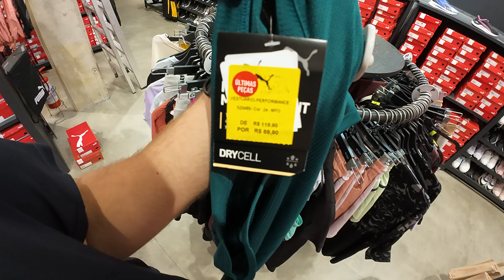Tênis, roupas e acessórios Puma com muito desconto!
👉Tênis da PUMA
👉Tênis da PUMA
Os Melhores Tênis da PUMA Vista-se com estilo: Tênis Puma para todos os gostos!
Vale a pena comprar tênis da Puma?
A Puma é uma marca renomada no mundo esportivo e fashion, e seus tênis são conhecidos por qualidade, estilo e conforto. Mas, como em qualquer compra, é importante avaliar alguns fatores antes de decidir se vale a pena investir em um tênis Puma.
Hashtags Relacionadas a Produtos:
Hashtags para Campanhas e Eventos:

Hashtags para Engajamento:

Hashtags Visuais:

Hashtags para Lojas e Vendas:

Hashtags Específicas para Cada Linha de Produto:

Puma Football
Puma Running
Puma Basketball
Puma Fitness
Puma Fashion
Puma Tennis
Hashtags em Inglês:

Combinações de Hashtags:

Por que comprar um tênis Puma pode valer a pena:
Qualidade: A Puma utiliza materiais de boa qualidade em seus tênis, garantindo maior durabilidade e conforto.
Design: A marca investe em design moderno e inovador, oferecendo modelos para todos os estilos.
Tecnologia: Muitos tênis Puma possuem tecnologias que proporcionam melhor desempenho e conforto, como amortecimento e respirabilidade.
Variedade: A Puma oferece uma ampla variedade de modelos, desde tênis esportivos para atividades físicas até opções mais casuais para o dia a dia.
Reputação da marca: A Puma é uma marca reconhecida mundialmente por seus produtos esportivos de alta qualidade.
O que considerar antes de comprar:
Preço: Os tênis Puma podem ter um preço mais elevado em comparação com outras marcas.
Modelo: É importante escolher um modelo que se adapte ao seu estilo e ao tipo de atividade que você pratica.
Conforto: Experimente o tênis antes de comprar para garantir que ele seja confortável para seus pés.
Disponibilidade: Nem todos os modelos estão disponíveis em todas as lojas.
Quando vale a pena investir em um tênis Puma:
Você busca um tênis de qualidade e durabilidade: A Puma oferece produtos de alta qualidade que duram por muito tempo.
Você valoriza o design e a moda: Os tênis Puma são conhecidos por seus designs modernos e estilosos.
Você pratica atividades físicas: A Puma oferece modelos específicos para diferentes tipos de atividades, como corrida, treino e esportes.
Você busca uma marca reconhecida: A Puma é uma marca mundialmente conhecida por sua qualidade e tradição.
Em resumo:

Dicas para escolher o tênis Puma ideal:

Defina suas necessidades: Para qual ocasião você vai usar o tênis?
Pesquise os modelos: Compare os diferentes modelos e suas características.
Leia as avaliações: Veja o que outros consumidores estão dizendo sobre os produtos.
Experimente o tênis: Se possível, experimente o tênis antes de comprar.
Gostaria de saber mais sobre algum modelo específico de tênis Puma ou sobre onde encontrar as melhores ofertas?

Posso te ajudar a encontrar informações sobre:

Modelos de tênis Puma: Suede, RS-X, Future Rider, etc.
Lojas online confiáveis: Para comprar seu tênis com segurança.
Características técnicas dos tênis: Materiais, amortecimento, solado, etc.

Gostaria que eu te ajude a encontrar alguma tênis Puma específico?